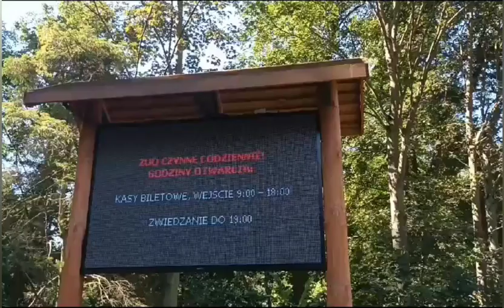Gdansk Trip Day 4